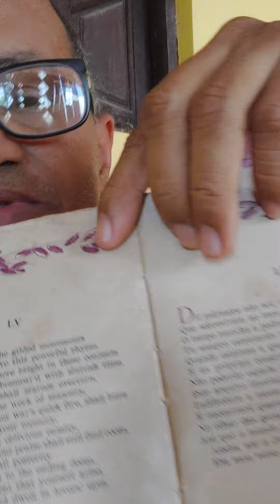Shakespeare. Sonetos. Texto 1